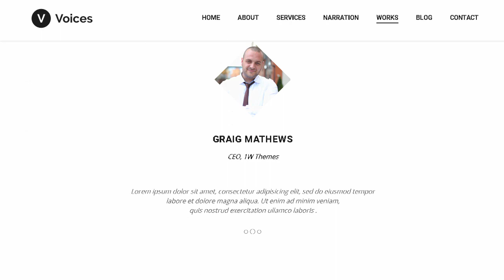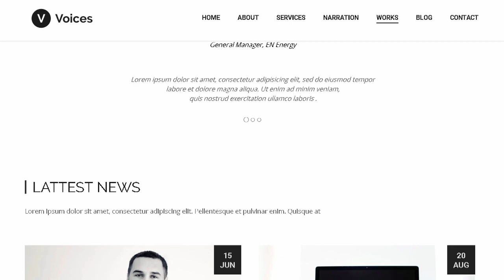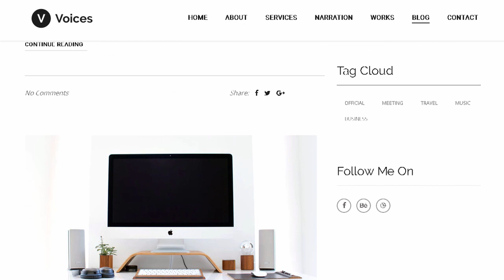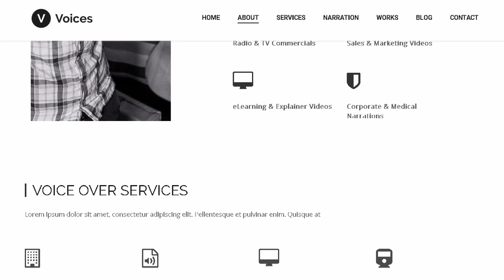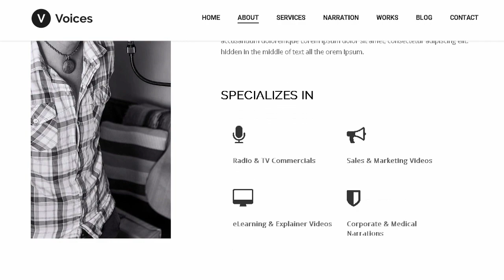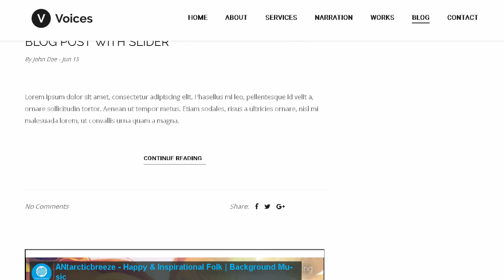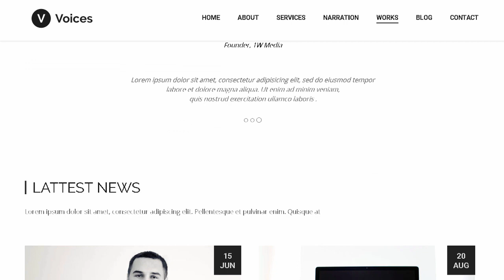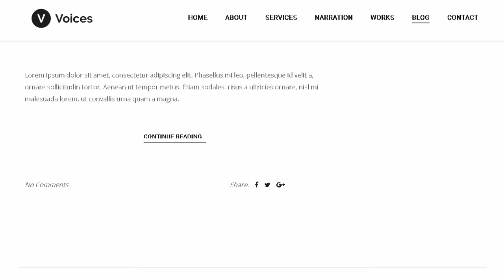Voices - HTML Template for Voice Over Tallents | Themeforest Templates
Download Voices - HTML Template for Voice Over Tallents | Themeforest

Voices &ndash; HTML Template

Voices is a HTML Template. HTML files are well organized and named accordingly so its very easy to change any and all of the design You can convert it to Wordpress. Joomla or other CMS. which suits perfectly for voice over talents. voice over artist. singers. DJ and night party websites. Feel free to get support as we love to help our clients.

Features

Coded based on Bootstrap 3

Soundcloud Portfolio

Smooth Scroll

100% Responsive

W3C Validated Code

Well Documented

Fully Customizable

FREE Google Web Fonts

Support (I&rsquo;ll help you. just send us a comment.)

Package Contents

Package have 3 HTML and Supported files(CSS. JS.PHP Files)

1 Documentation (HTML file)

Images and Fonts

All stock images are for preview purposes only and are not included in the download package.

Fonts are not included with download package. you can get fonts and images from below links

Icons Used

Thank you for purchasing. and&#160;please rate&#160;if you liked it!